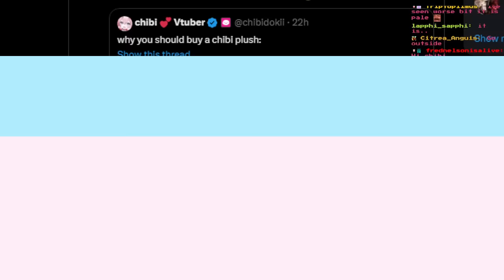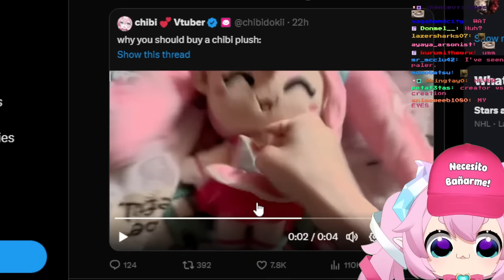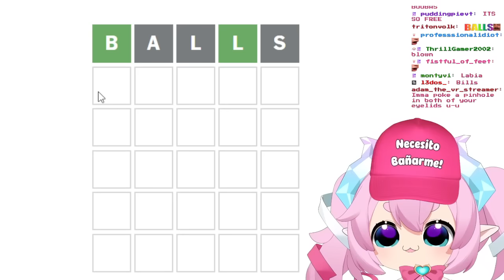Chibidoki Livestream | Mouse Trap, UNO and Hades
This Stream was recorded on February 21, 2024

00:00 Stream Starting
10:51 Just Chatting
1:39:14 Mouse Trap
3:08:46 UNO
4:29:25 Hades
5:32:08 Stream Ending